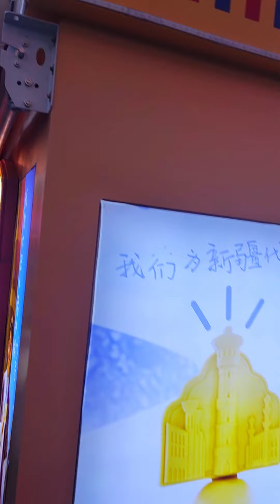شاهد الغناء والرقص الويغوري في شينجيانغ الصينية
مقتطفات خلال زيارتي لمدينة أورومتشي عصمة مقاطعة شينجيانغ أبهرني هدا المشهد الدي صورته من الغناء والرقص الويغوري في شينجيانغ بالصين